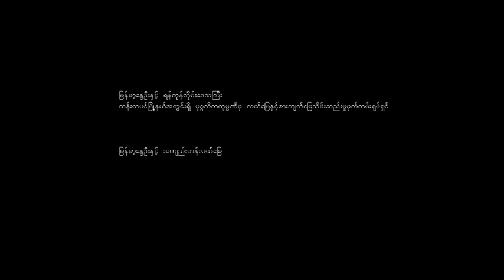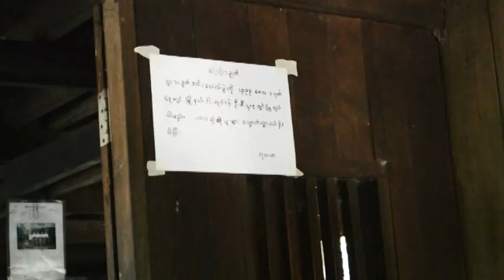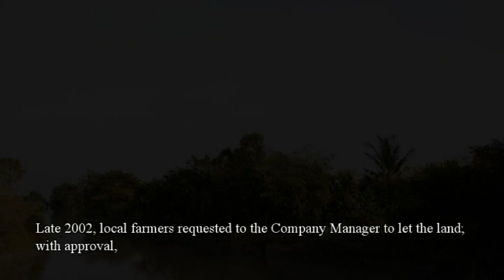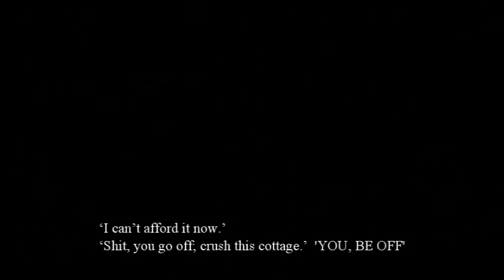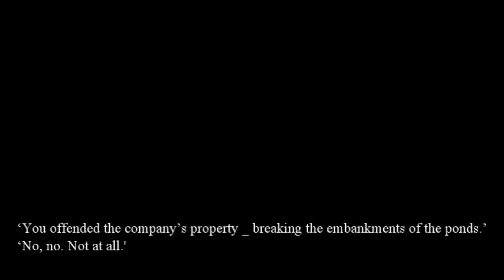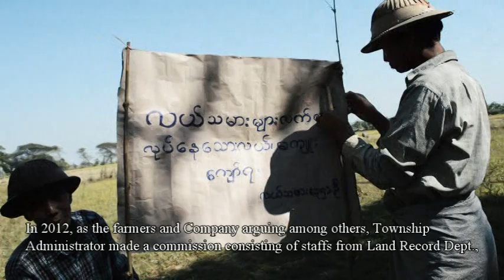VTS 01 1